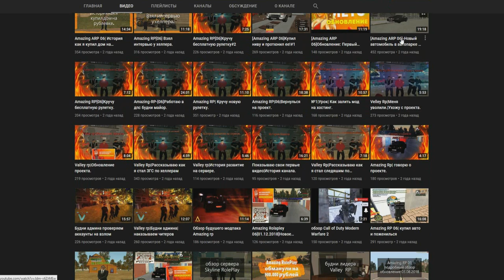🔥CRMP AMAZING RP - ПОЛУЧИЛ БЕСПЛАТНО БИЗНЕС ЗА 400.000.000 РУБЛЕЙ!